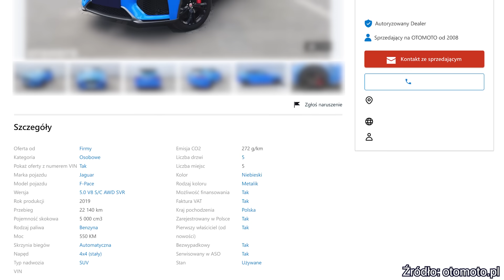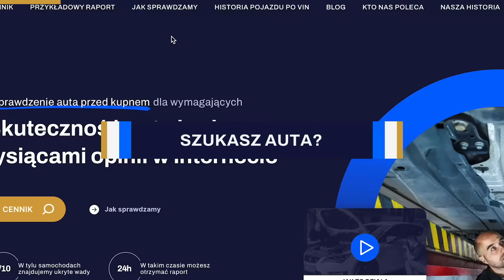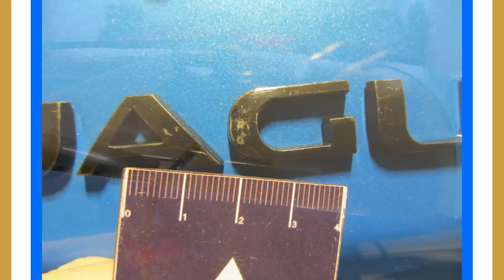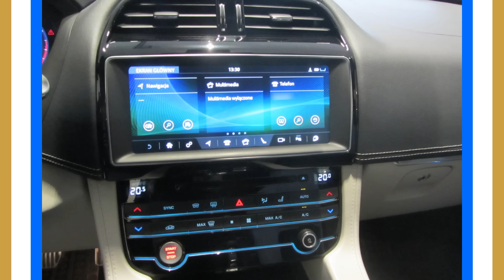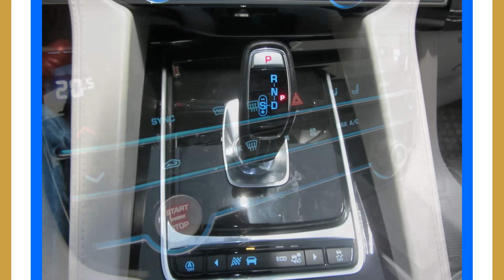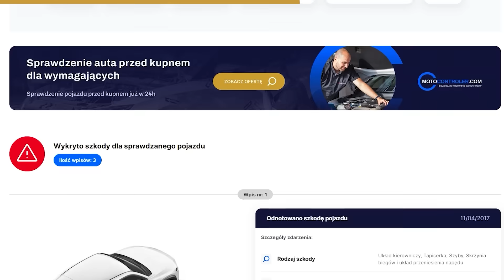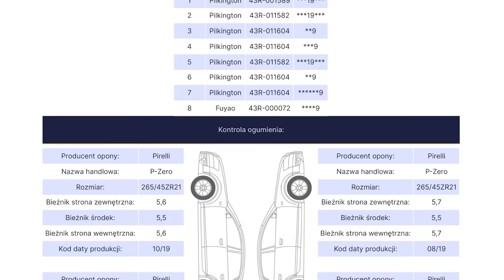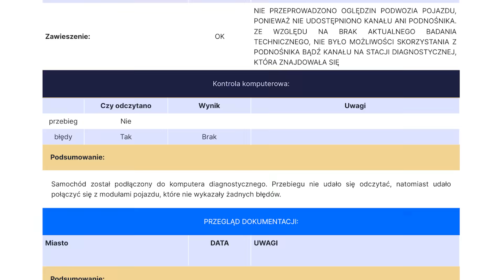Jaguar F-pace 5.0 V8 550KM 2019 rok 25000km 350000zł - Czyli jak nie sprzedawać auta za 350 tysięcy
Ekspert Remek z Bolesławca ma dziś do sprawdzenia Jaguara F-Pace. Chcecie zobaczyć jak wypadł? Zapraszamy!